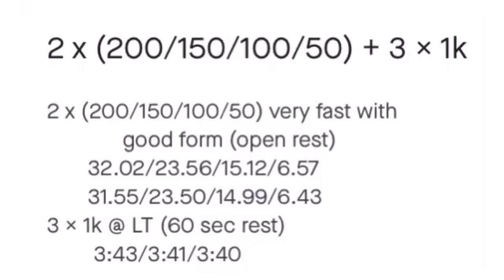A WEEKEND OF TRAINING AS A DISTANCE RUNNER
In this video I walk y’all through a solid weekend of my training. On Sunday I had a 🌶 speed workout and some lower body strength training. The next day I had a nice long run with some friends and upper body strength training.